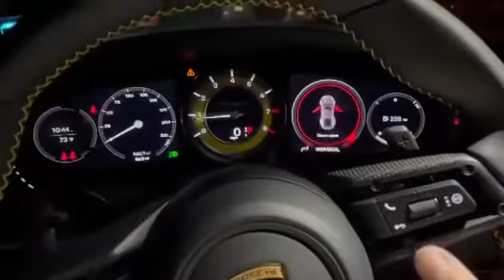Porsche 992 911 Turbo Redstar Heat Shielded bypass pipes, ready for Stage 2